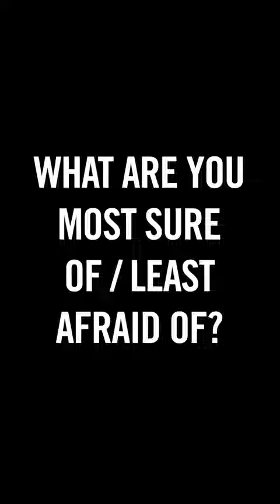10 Questions With esperanza spalding | Generational Anxiety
Jazz musician esperanza spalding answers 10 questions from "Generational Anxiety" host Bianca Vivion.

Join legendary and emerging artists for lively and provocative discussions on the changing state of art, culture and society hosted by opinion writer and culture critic Bianca Vivion in "Generational Anxiety."